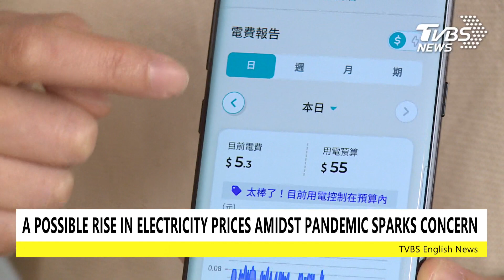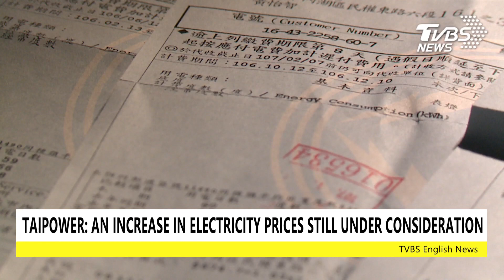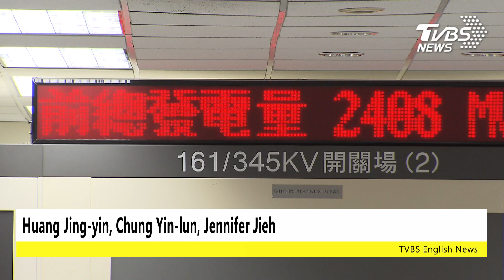【TVBS English News】TAIWAN ELECTRICITY PRICES MAY INCREASE BY 8%